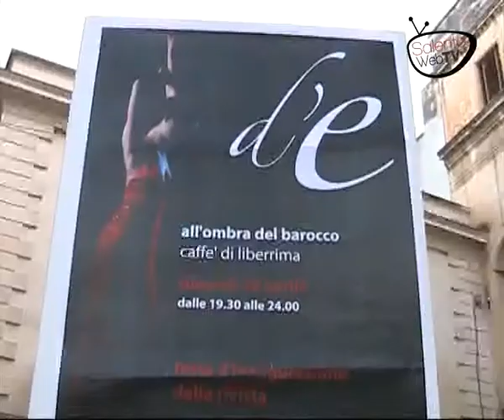D'Enghien: la nuova rivista del lusso del Salento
L'editrice Mari Chiriatti, ed la direttice Leda Cesari hanno presentato la rivista nella splendida cornice di Corte dei Cicala.